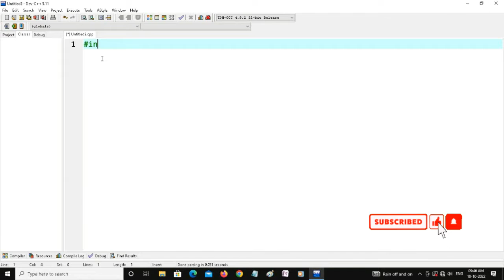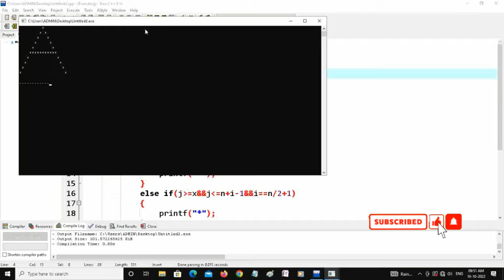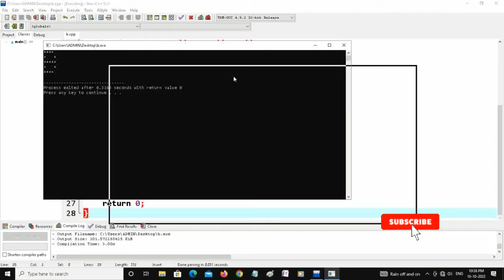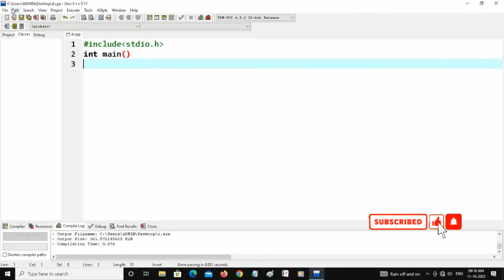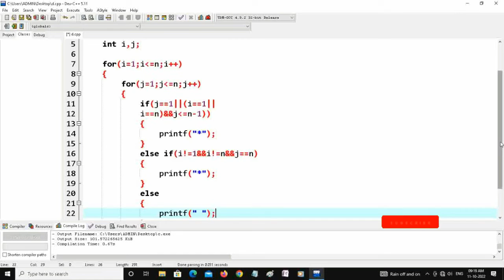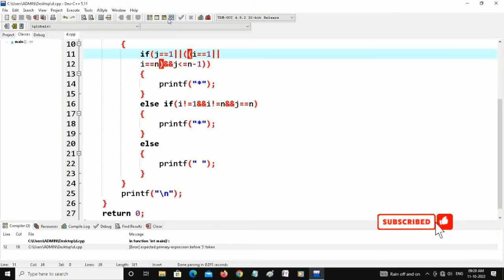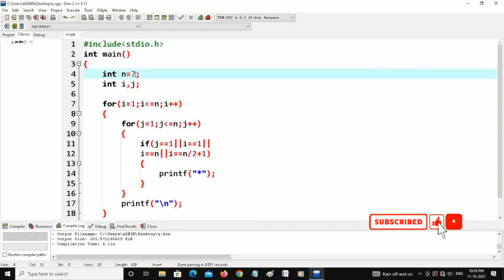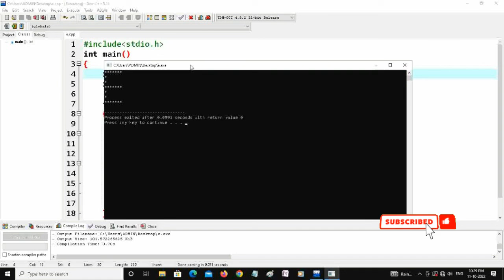C Language Alphabet A to E Print Star(*) Pattern